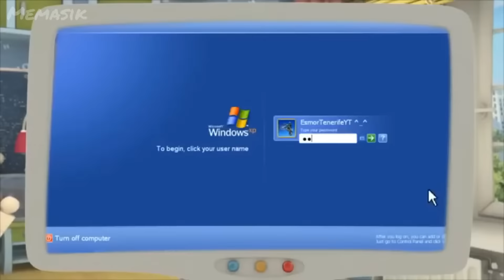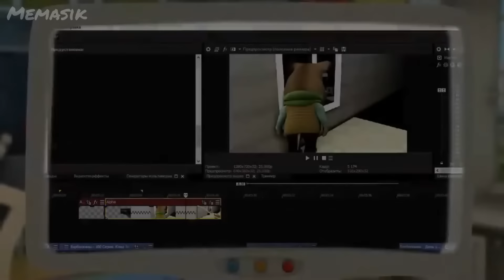Соскины RYTP "Генка Шизанулся" | Барбоскины RYTP